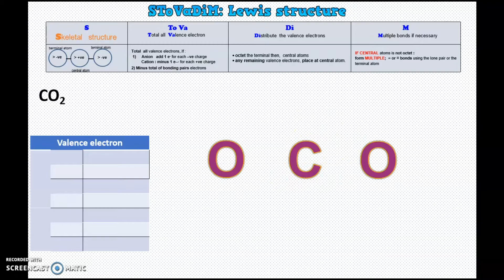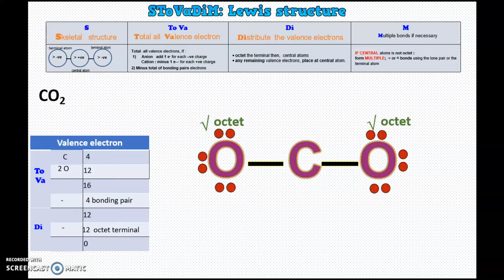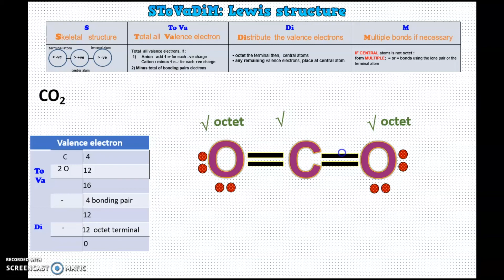SToVaDiM Part 2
Lewis Structure
Drawing the Lewis Structure that involves multiple bonds.